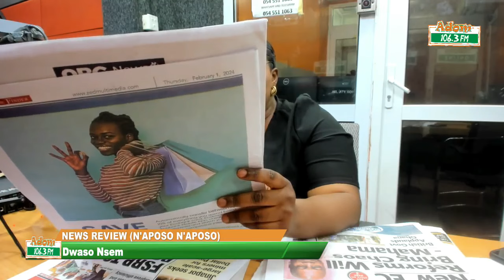Dwaso Nsem News📰 Review (N'aposo N'aposo Extended) on Adom 106.3 FM (01-02-24)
Dwaso Nsem News📰Review (N'aposo N'aposo) on Ghana's🇬🇭 no.1 radio📻 station Adom 106.3 FM with Chief Jerry Forson (CJ) and Abena Opokua Ahweneɛ.